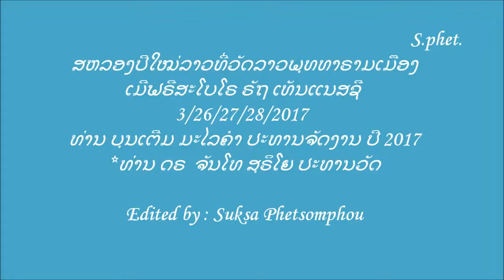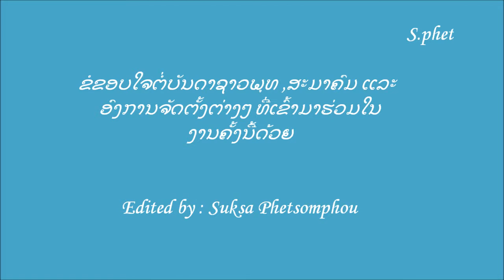Lao new year @ wat lao buddharam 8/5/28/2017 V # 8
ລາຍການແຫ່ຂອງຄພບວນຂອງສາວມັກເມົາບ່າວມັກມ່ວນ